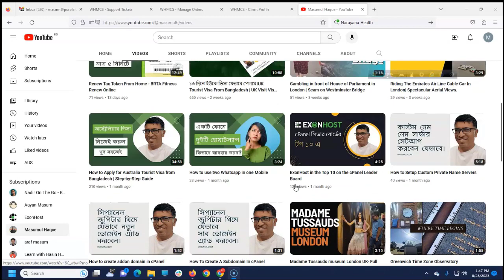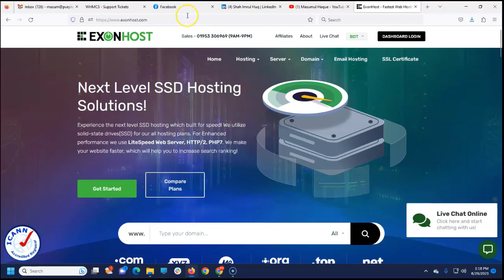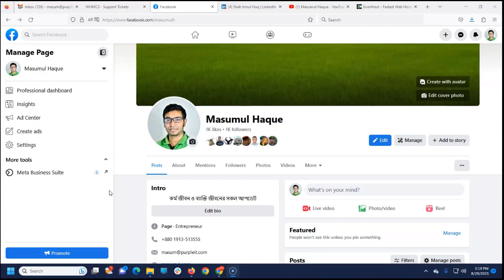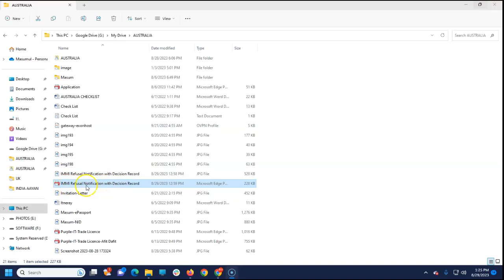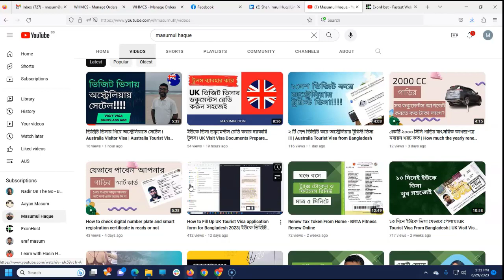Australia Visit Visa Refused | How to appeal or Reapply Australian Visit visa After Refusal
Did your Australian Visitor Visa application get refused? Don't worry, we've got you covered! In this comprehensive guide, we're diving into the steps you need to take to successfully appeal or reapply for an Australian Visitor Visa after facing a refusal.

Here's what you'll learn in this video:

Understanding the Refusal: We'll break down the common reasons for visa refusals, helping you identify where your application might have gone wrong.

Appealing vs. Reapplying: Learn about the key differences between appealing a refusal and reapplying from scratch. We'll help you decide which option is best for your situation.

Gathering Additional Documentation: Discover the types of documentation that could strengthen your case and improve your chances of a successful appeal or reapplication.

Crafting a Stronger Case: We'll provide you with expert tips on how to present your information, highlight your ties to your home country, and address any concerns raised in the refusal letter.

 Navigating the Appeals Process: If you choose to appeal, we'll guide you through the steps involved, from preparing your appeal letter to submitting it to the appropriate authorities.

Reapplication Strategy: If you decide to reapply, we'll walk you through the process of starting a fresh application. Learn how to avoid the mistakes of the previous application and enhance your chances of approval.

Professional Help: Sometimes, seeking professional assistance can make a significant difference. We'll discuss when it might be beneficial to consult an immigration expert or lawyer.

Dos and Don'ts: Get a clear list of dos and don'ts to keep in mind throughout the appeal or reapplication process.

Facing a visa refusal can be disheartening, but it's not the end of the road. With the right guidance and determination, you can turn things around and achieve your dream of visiting beautiful Australia.

If you're ready to tackle the Australian Visitor Visa process head-on, make sure to watch this video all the way through. Let's get you on your way to experiencing the wonders of Down Under!